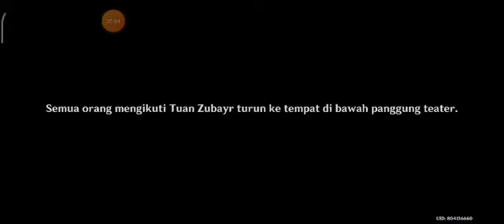GENSHIN IMPACT GAMEPLAY POCO M4 PRO : KEPADA YANG BIJAK